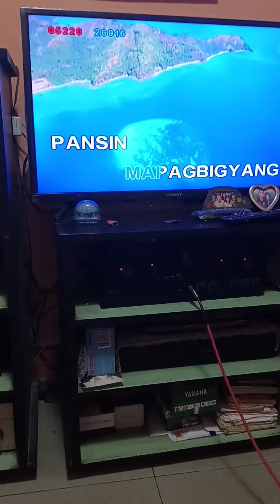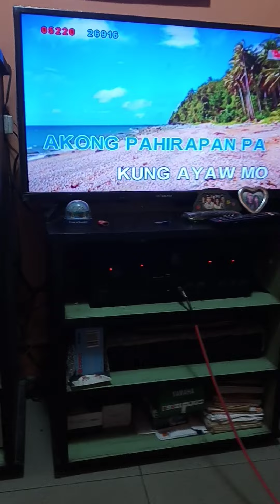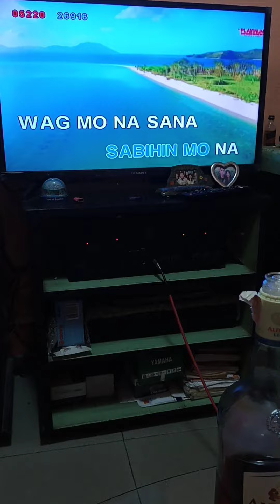wag mo na sana - parokya ni edgar covEr sa karaokE